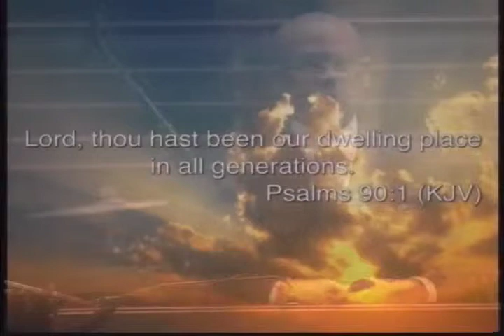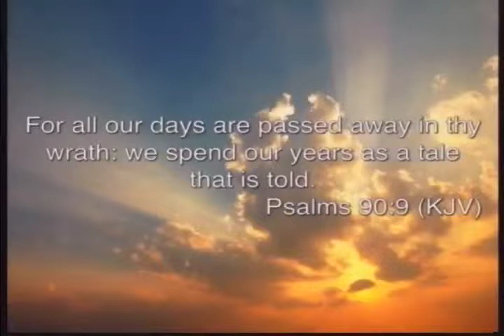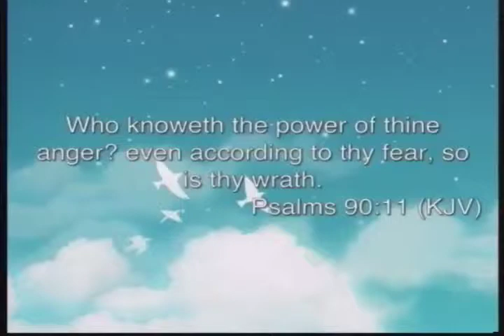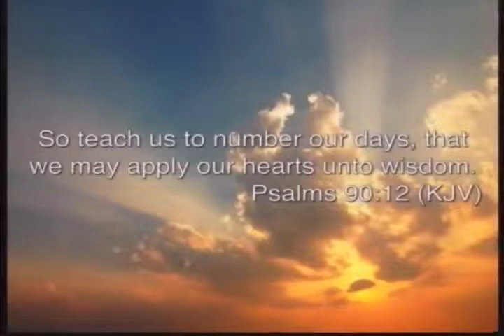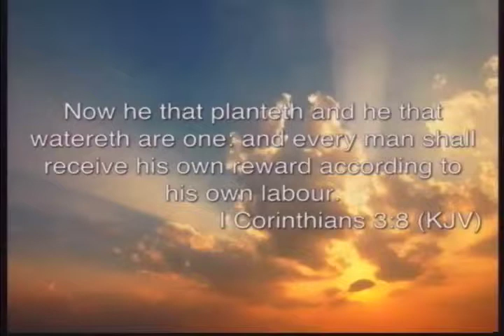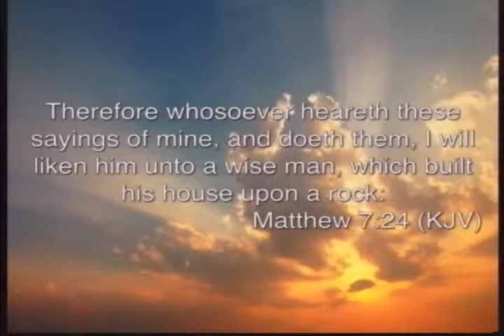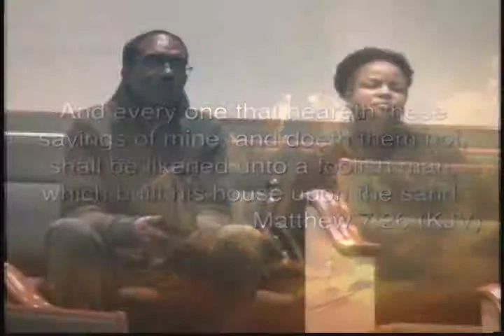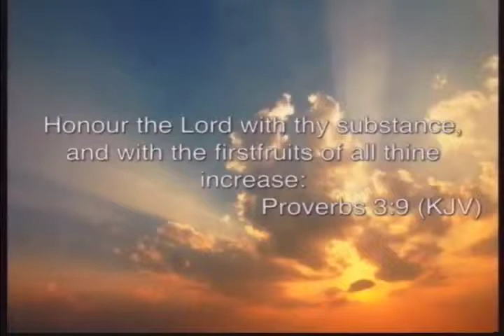Bishop Clifford Johnson "The Law of First Things" Part 1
"The Law of First Things"
Psalm 90:1-13